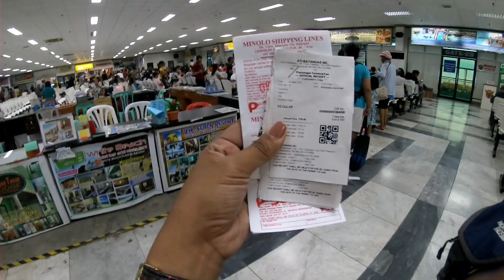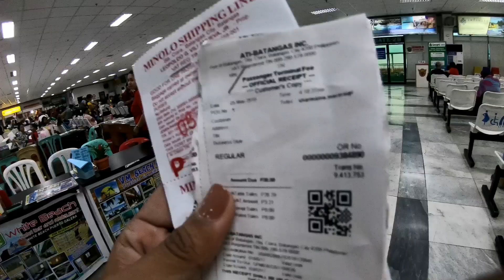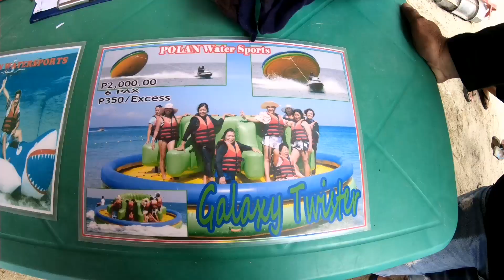PUERTO GALERA 2019 | ITINERARY AND EXPENSES | BEST SPOT FOR FREEDIVING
ITINERARY

DAY 1
3AM CEREZ TERMINAL ( LRT BUENDIA)
5AM  ETA BATANGAS PORT
7:30AM ETD
9AM ETA PUERTO PORT
9:15AM  ETA REMS HOTEL
10AM BREAKFAST
11AM  REST
1PM START ISLAND HOPPING | SNORKELING | CAVE
4PM WATER ACTIVITY (GALAXY TWIST)
5PM  EARLY DINNER
7PM BONDING MOMENT | REST

DAY 2
8AM BFAST
9AM SWIMMING TIME
10:30AM PACKED OUT
12NN CHECKED OUT
1PM RORO - ETD
2:30PM ETA BATANGAS
5PM ETA MANILA

EXPENSES:

 197.00  BUS BUENDIA-BATANGAS PORT
 300.00  MINOLO SHIPPING (FAST CRAFT)
 50.00  ENVIRONMENTAL FEE
 207.00  BUS BATANGAS - CUBAO
 300.00  RORO
 1,500.00  HOTEL ACCOMODATION | BOAT | ISLAND HOPING
 350.00  GALAXY TWISTER per Head
 450.00  FOOD FOR 2 DAYS
3,354.00  TOTAL EXPENSES

🎬Video editing software: PowerDirector

travelphotography